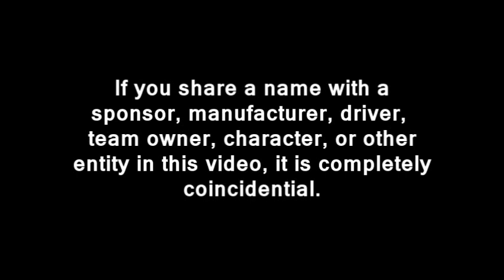2013 TM Master Cup Series: Round 06: Sweden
The 6th round of the 2013 season can be seen as a prediction for the Karjala Grand Prix, the 7th round of the championship. Last year, Mathias Taube won on home turf, this year, Friedrich Jaeger came from nowhere to claim the pole. Does Wernstrom have an ace up their sleeve? 39 others hope they don't.